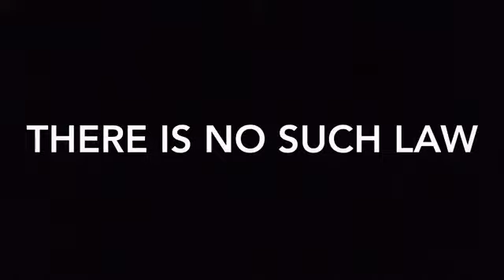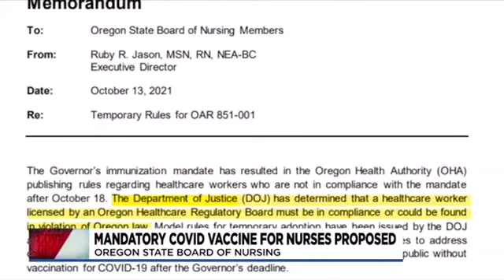Oregon nurses could lose their license for not taking the vaccine